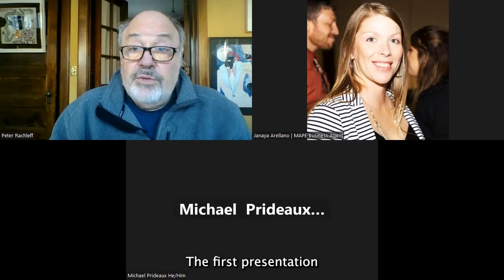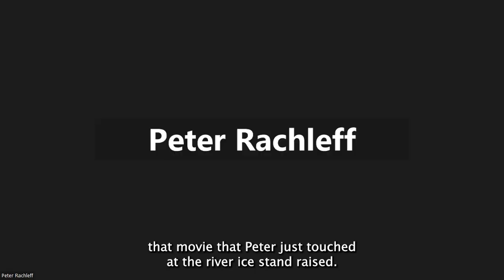Region 5 Lunch & Learn series, part 3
Presented by: Peter Rachleff, East Side Freedom Library